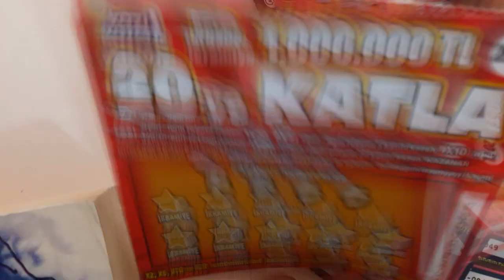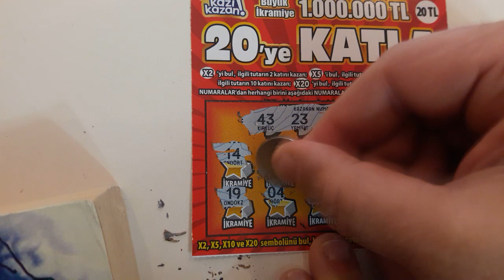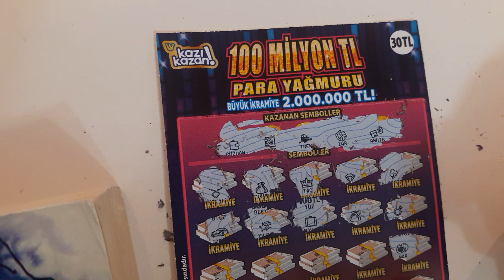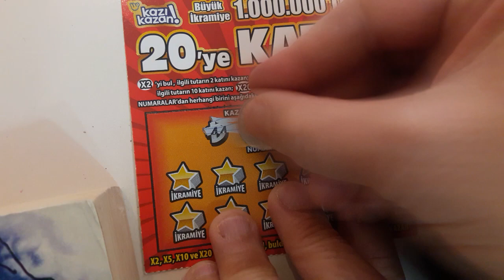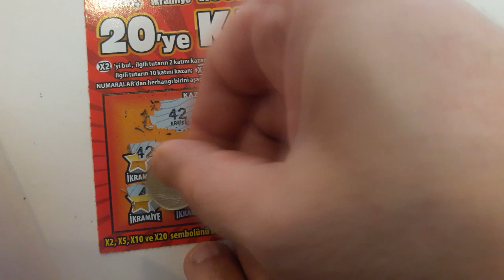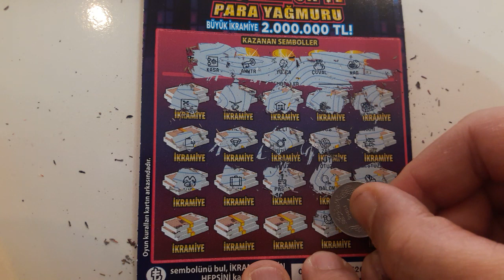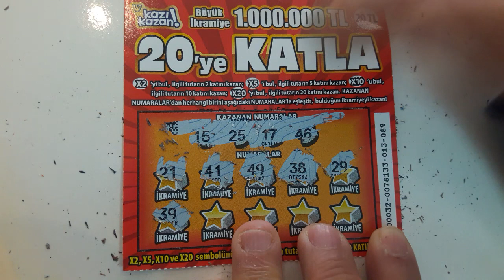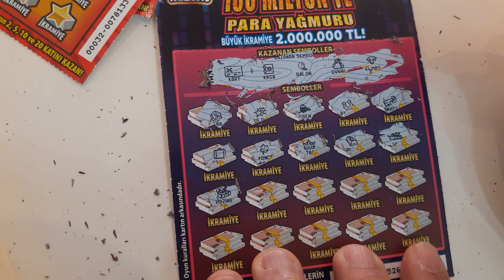KAZI KAZAN kazanç 10 katı büyük ikramiye ne verdi? Şans oyunları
Bugün bir deneme daha yaptım sizler için kazı kazan kazandırır mı? Şans gerçek mi? Devamı sonra